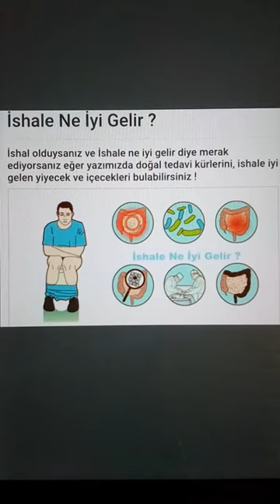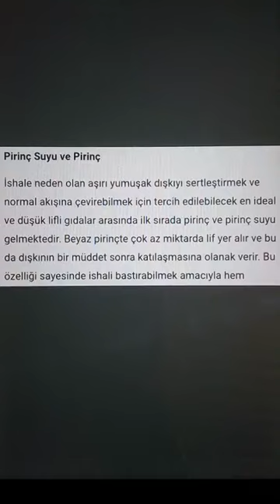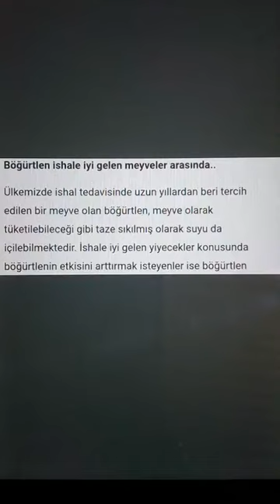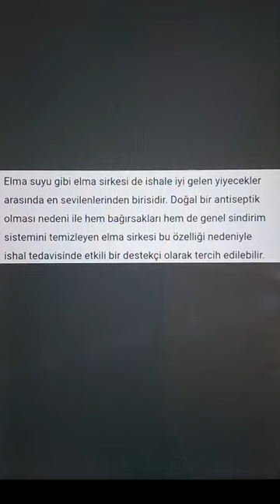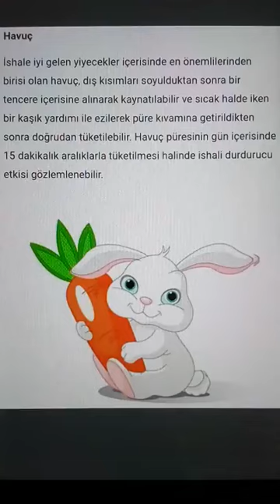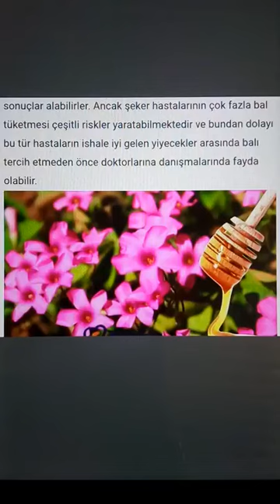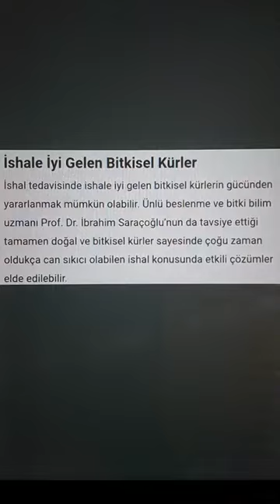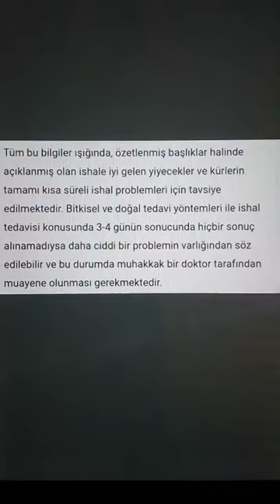İshale ne iyi gelir